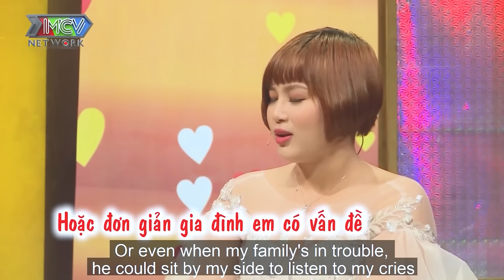Đôi bạn thân cố ý va chạm vô tình nhận ra là thích nhau | chuyện vợ chồng hay nhất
shortlink=MCVTYoutube&pid=MCV_YOUTUBE&c=MCV_YOUTUBE